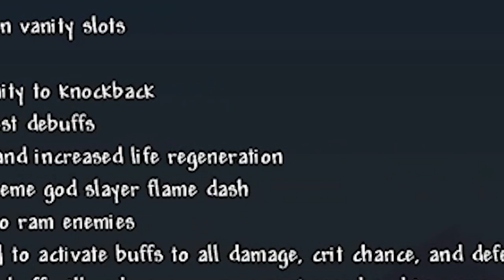il D.O.G contro la DEMENZA | terraria calamity post MoonLord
LISTA MOD:
calamity
calamity music
calamity extra music
calamity vanities
colored calamity relics
fargo's mutant
magic storage
recipe browser
wikithis
directional melee
team spectate
Better boss health bar
boss cursor
no more tombs
auto trash
Wing slot extra
true tooltips
shop expander
starter classes
no pylon restriction
dialogue panel rework
ore excavator
friendly npcs don't die
full ho whem respawn
reduced mining
Census - Town NPC checklist
boss checklist
start with base
luiafk Reborn
imkSushi's
alchemistNPC lite

"appena un pò..."